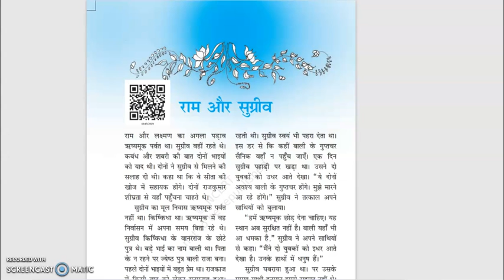कक्षा-6 हिन्दी(बाल रामकथा)राम और सुग्रीव -भाग 2 ,प्रश्न अभ्यास by सन्दीप कुमार